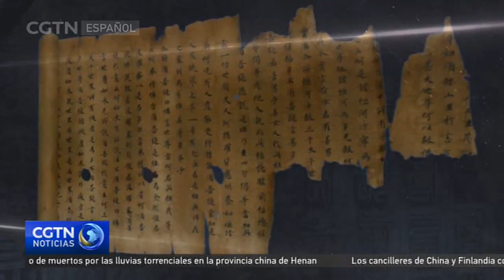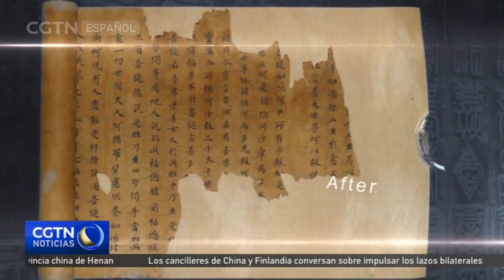El resurgimiento de técnicas de elaboración de papel podría reescribir historia de la civilización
En Beijing, el Centro de Investigación y Desarrollo del Papel Han de China nuevamente ha colaborado con más de 50 artistas, expertos y académicos de la industria de elaboración tradicional del país para mostrar sus últimos progresos. A continuación, conversamos con el director del equipo, quien a lo largo de la última década ha trabajado incansablemente para revivir una antigua técnica de elaboración de papel.